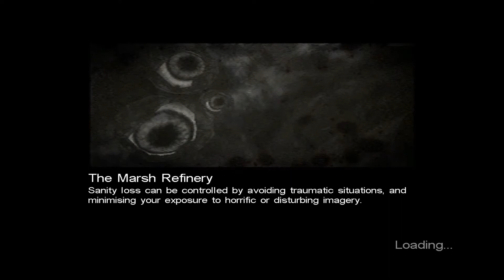Call of Cthulhu: Dark Corners Of The Earth (Ep.18) - The Lower Levels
Jack goes down, into the deepest sections of the Marsh Refinery.

From "Call of Cthulhu: Dark Corners of the Earth",  developed by Headfirst Productions and published by Bethesda Softworks.